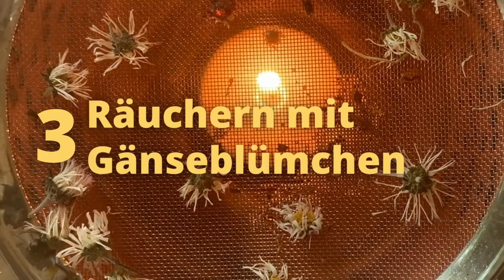Gänseblümchen verarbeiten: 9 Rezepte (Hautpflege, Tee, Blumenkranz & mehr)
Kulinarisch, als Heilpflanze, in der Naturkosmetik, als hübscher Blumenkranz oder zum Räuchern - das oft unscheinbare Gänseblümchen ist ein kraftvoller Alleskönner.

Die Hauptsammelzeit des Gänseblümchens ist von März bis Oktober, verwendet werden meist die Blütenköpfchen.

Hier sind 9 Möglichkeiten, schnell und einfach schöne und nützliche Dinge aus dem Gänseblümchen zu zaubern.

Pflanzenwissen: über das Gänseblümchen 00:00
1. Gänseblümchen zum Essen 01:53
2. Gänseblümchen-Tee (und Gesichtwasser) 02:40
3. Räuchern mit Gänseblümchen 04:08
4. Gänseblümchen-Hydrolat (Gesichtswasser Nr. 2) 04:44
5. Gänseblümchen-Öl 06:48
6. Gänseblümchen-Körperbutter 08:48
7. Gänseblümchen-Salbe 10:00
8. Gänseblümchen-Haarkranz 10:50
9. Wiesenpflaster 12:37

Meine Ausrüstung:

• Kabelloser Handmixer
• Waage, die auf 0,01 Gramm genau wiegt oder
• Laborgläser oder
• Feines Sieb
• Teefilter zum Abseihen des Ölauszuges
• Etikettiergerät (Label Maker) zum Beschriften

(Bezahlte Links)

NEU: Das Zauberkräuter Wintermagie-E-Book ist da! Ein digitales Magazin voller Naturkosmetik, Räuchern und Mystischem